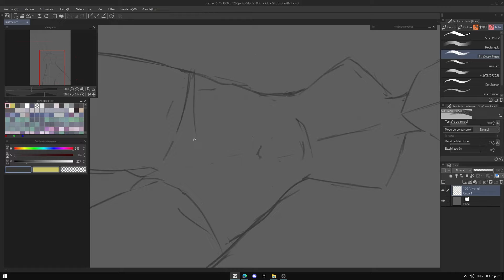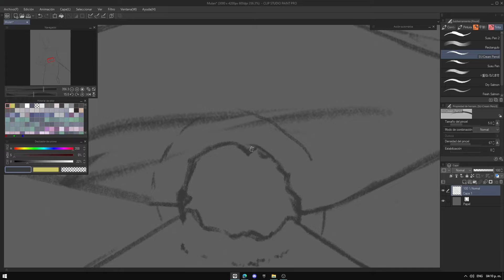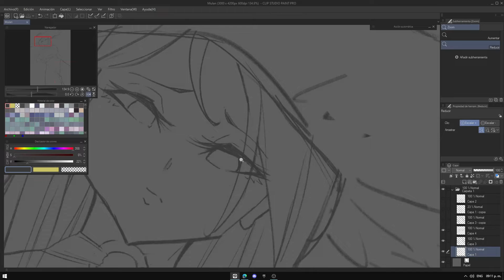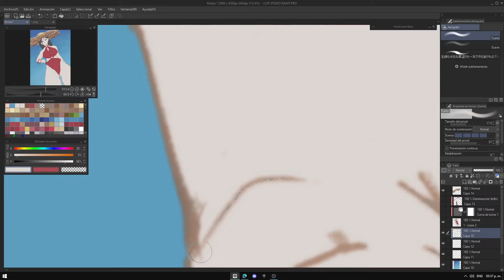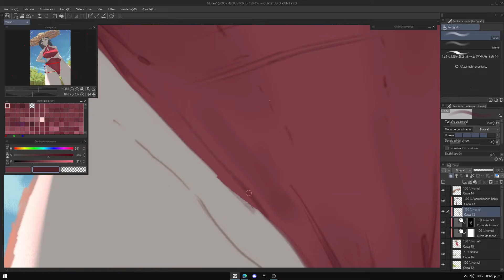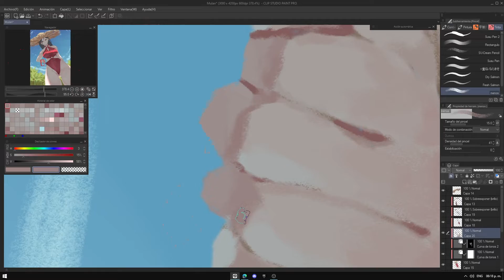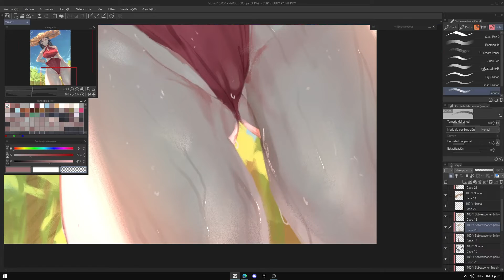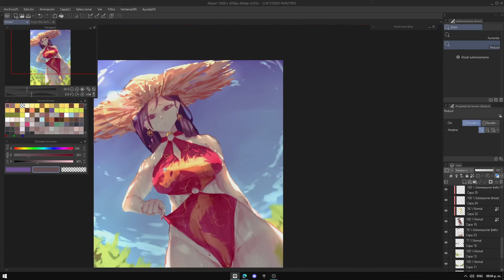SpeedPaint Mulan - Disney [Clip Studio Paint]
Mulan es lo mejor de Disney. Se tenia que decir y se dijo!!!

00:00 Lineart
08:00 Color Base
09:28 Fondo y Coloreado